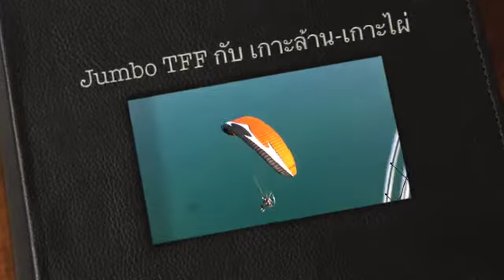TFF Koh Phai.m4v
Trip on Jan 18,2011..Koh Sichang-Koh Phai-Koh Lan and back to Tapsai..
3 : 15 Hr...